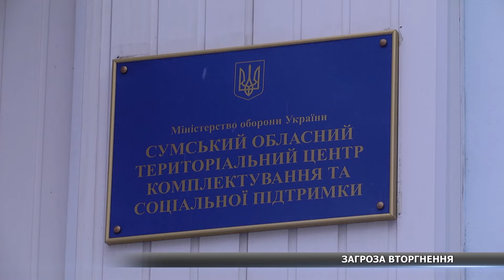Як Сумщина готується до ймовірного вторгнення з боку Росії?